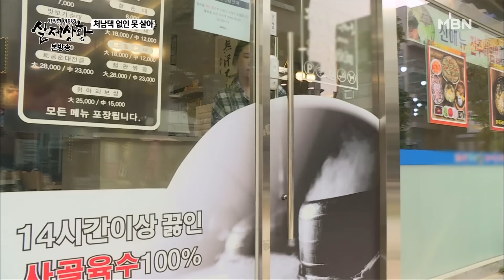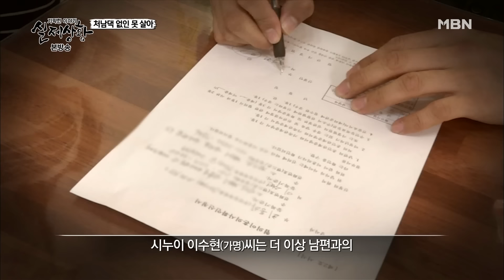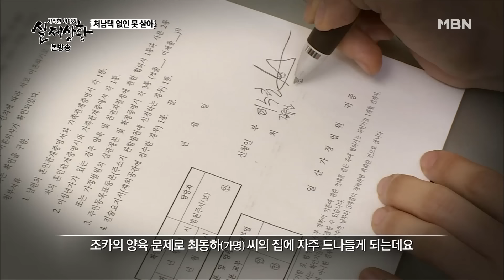[실제상황][254-1] 남매의 배우자들이 내연 관계가 됐다? 배우자에게 배신 당한 남매의 충격 이야기